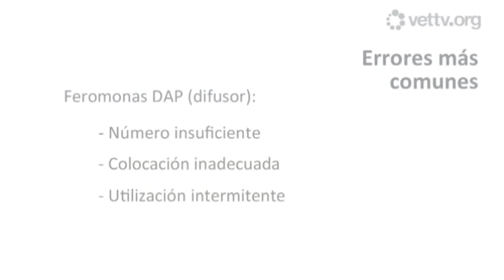Trailer Sesión "Tratamiento de la ansiedad por separación en perros"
Pablo Hernández, Licenciado en Veterinaria y Director veterinario de "etologiaveterinaria.com", nos presenta esta Sesión de "Tratamiento de la ansiedad por separación en perros" dentro de la Categoría "Etología" y ya disponible